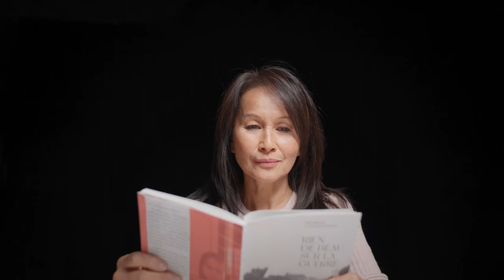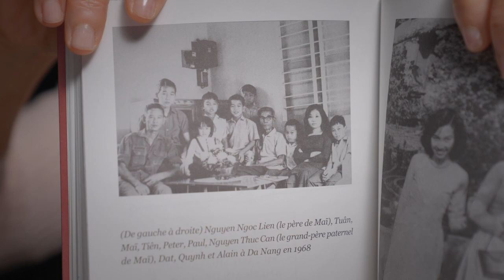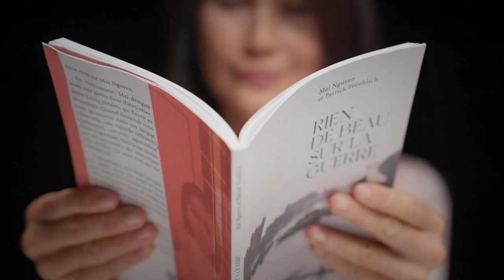Maï Nguyen présente Rien de beau sur la guerre